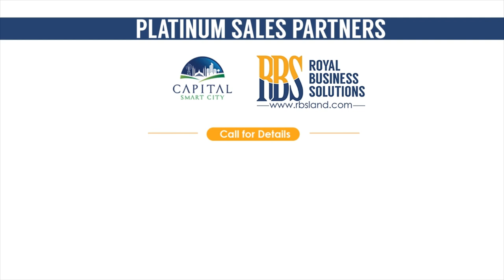Capital Smart City Islamabad is Biggest ECO Friendly City of Pakistan - March 2020 Updates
Capital Smart City Develpoment updates

Smart News